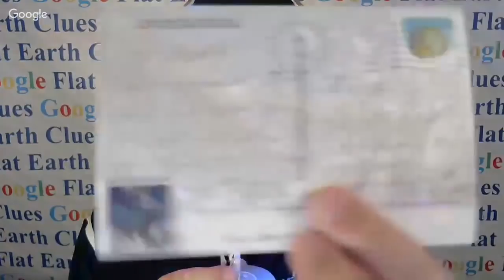Flat Earth & Other Hot Potatoes 250 with Patricia Steere and Mark Sargent ✅